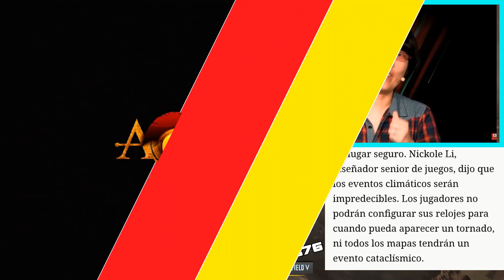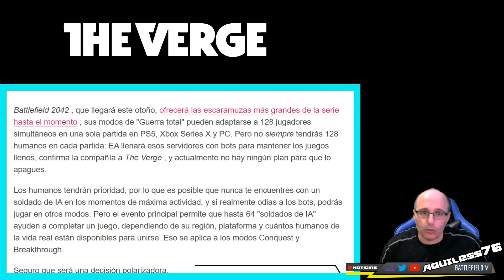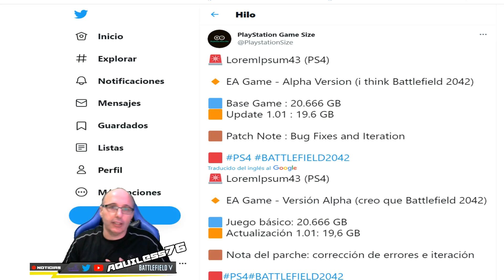BATTLEFIELD 2042 EA CONFIRMA: NO PODRÁS ELEGIR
Cualquier compra en la tienda te redirije a AMAZON ESPAÑA que es la que aporta el dinero, tu donacion es gratis para ti, es amazon la que aporta el dinero

BATTLEFIELD CON MIGUEL Canal dedicado a Battlefield, con los mejores casteos y mejores equipos de competitivo...